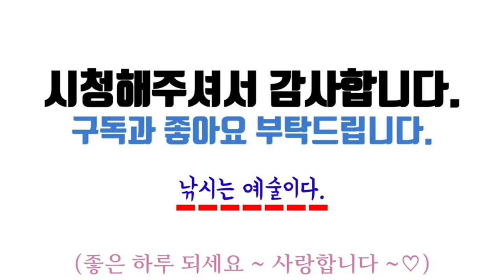하우스 붕어낚시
여주 하우스 낚시터